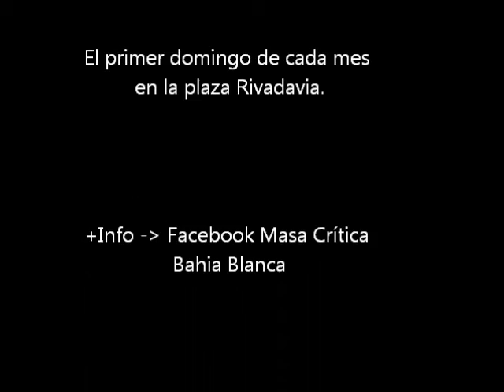Masa Crítica Bahía Blanca Marzo 2013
+ Info en Facebook Masa Crítica Bahía Blanca